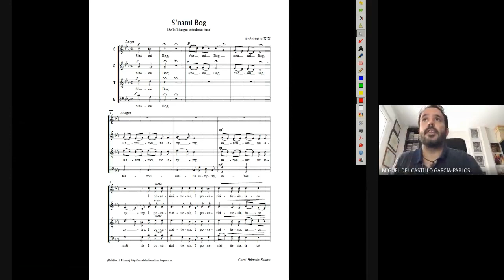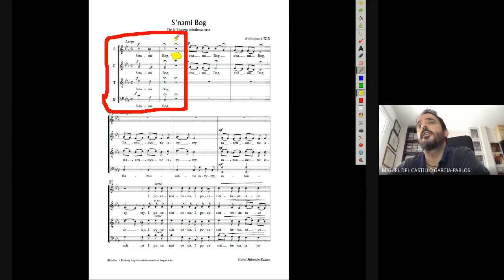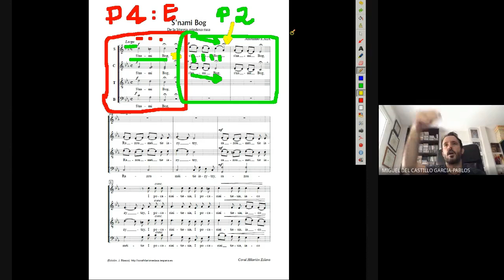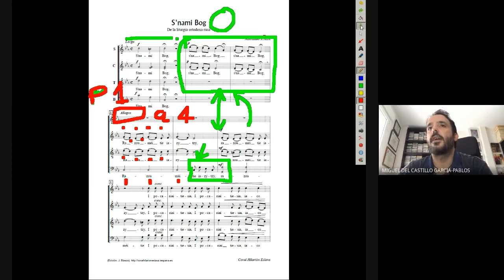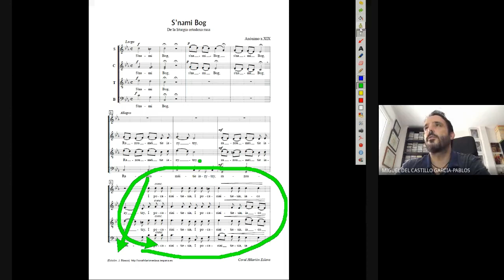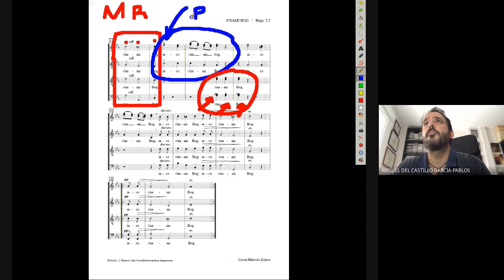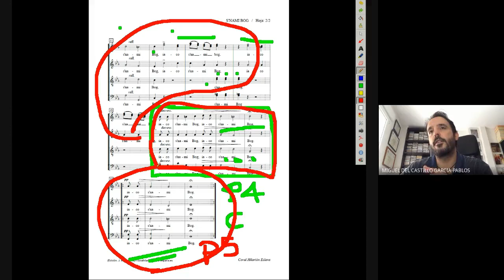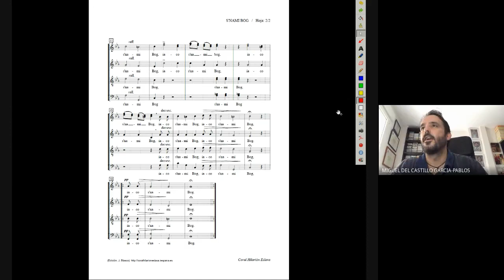ANÁLISIS: S´NAMI BOG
Análisis desde el punto de visto de la dirección y el gesto de esta famosa obra para coro
Aquí te doy consejos útiles y claves de interpretación para dirigir esta pieza.